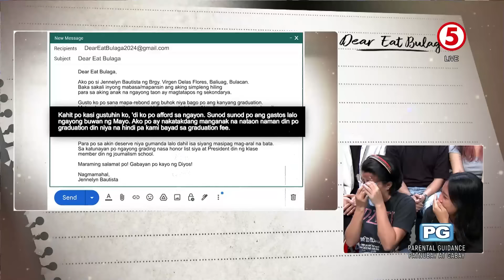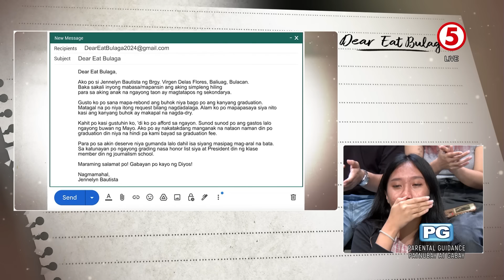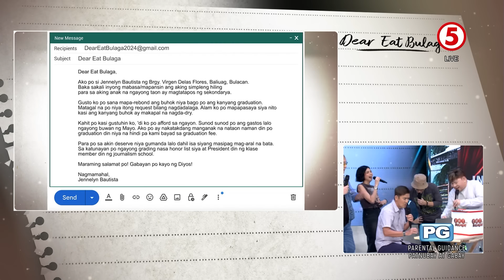EAT BULAGA | Kahilingan ni Jennelyn Bautista sa "Dear Eat Bulaga"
Simpleng kahilingan ni Nanay Jennelyn para mapasaya ang kanyang anak na nakapagtapos ng sekondarya ang mabibigyan katuparan ng mga LegitDabarkads dito sa "Dear Eat Bulaga"! Paano kaya ito tutuparin nina Bossing Vic? Panoorin! ⬇️

WEEKDAYS | 12NN
SATURDAYS | 11:30AM